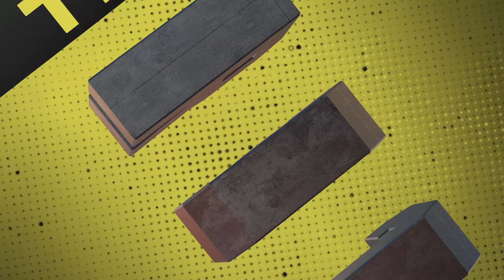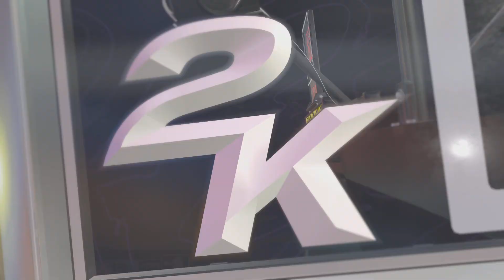NBA 2K25 - Player 1